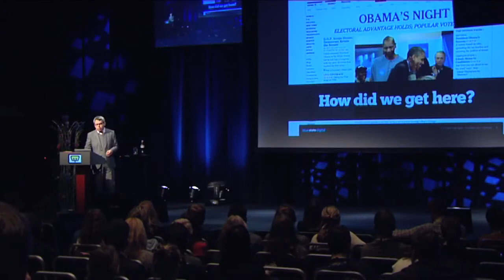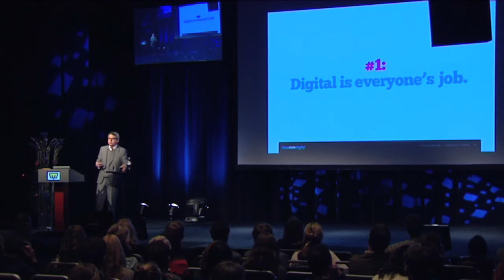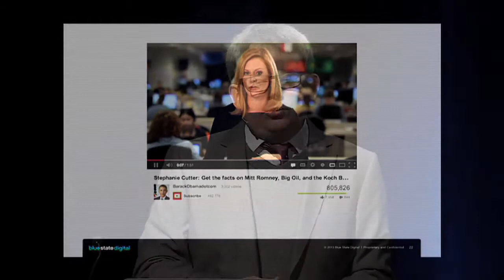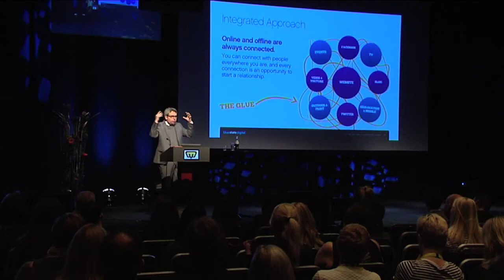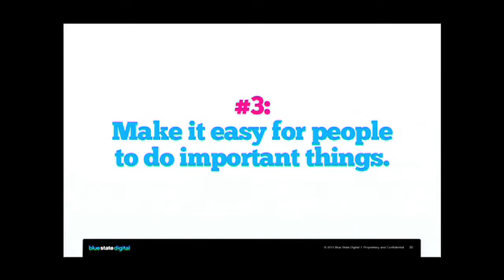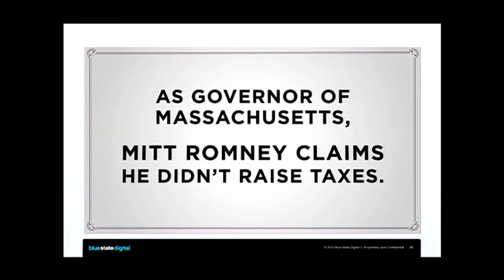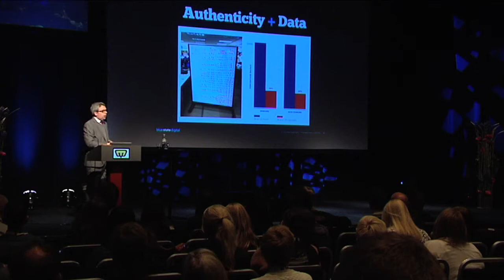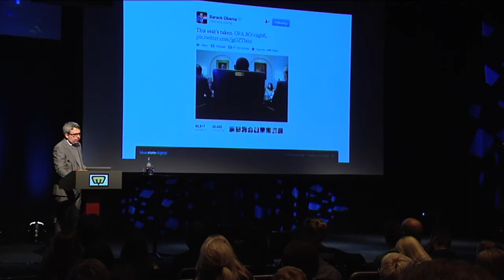Obama´s digital watch dog, Matthew McGregor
When Barack Obama won the US Presidential elections in 2008 and 2012, the most sophisticated digital election campaign held his back. A brit and declared Norwich fan was centrally placed behind the scenes.

Matthew McGregor is Political Director for Bluestate Digital, the company that helped Obama to victory in both 2008 and 2012. Last year, McGregor led Obama´s digital rapid response group , the people responsible for tracking every word Mitt Romney uttered, and delivering responses, quickly and pointed, in channels like Twitter, Youtube, Facebook and on Obama´s own web site.
McGregor will tell the fascinating story of Obama´s digital election campaign.

Norsk:
Obamas digitale våpendrager
Da Barack Obama vant sine valg i 2008 og 2012, hadde han verdens mest sofistikerte digitale valgkamporganisasjon i ryggen. Helt sentralt plassert i kulissene sto en brite og erklært Norwich-fan.
Matthew McGregor er leder for politisk avdeling i firmaet Bluestate Digital, som hjalp Obama til seier både i 2008 og 2012. I fjor var McGregor leder for Obamas "digital rapid response"-gruppe, som plukket opp ethvert utspill fra Mitt Romney og leverte motsvar, raskt og poengtert, på Twitter, YouTube, Facebook og Obamas egne nettsider. Gled deg til å høre den fascinerende bakom-historien om Obamas digitale valgkamp!
Matthew McGregor (Bluestate Digital)